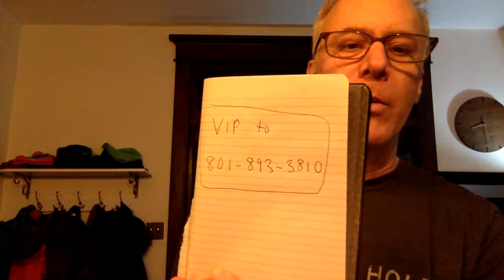The RV Dummy is LIVE and We Have a LOT to Talk About!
Thanks to ALL of you who came out to our Live Stream this evening. We had a great conversation! Really super energy tonight. For those of you who are watching the replay, please try to join us live next time! Happy New Year! Dr. Dave, The RVD